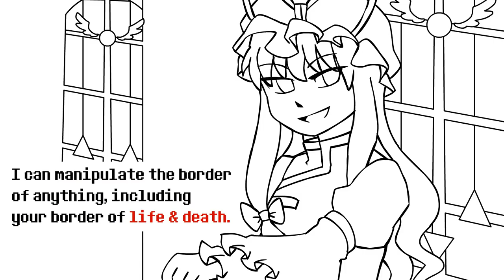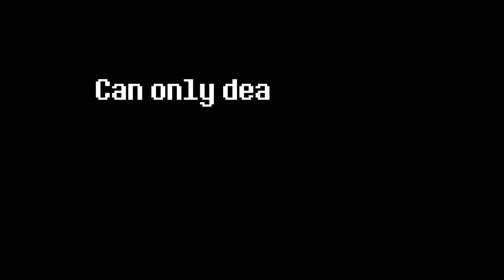Sans vs Yukari Yakumo [undertale and Touhou animation]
English: this video is summarized from the fr00sk channel since its channel was deleted the reasons are unknown

everything that is seen in this animation is not my property but fr00sk

Español: este video es resumido del canal de Freakin frisk ya que su canal fue borrado se desconoce las razones

todo lo que es visto en esta animación no es de mi propiedad si no de Freakin frisk